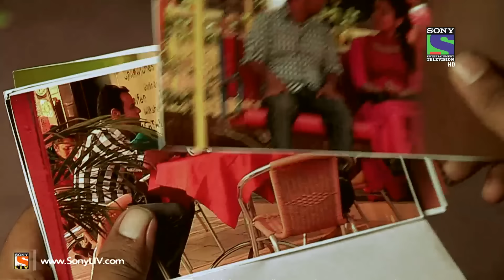Crime Patrol - Spying Games - Episode 363 - 2nd May 2014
Vinod Oswal desperately wants a divorce from his wife Aradhana. After having separated from his wife for some time, he hires a private detective to spy on her & finds her spending time with a man.But none of the evidence is strong enough to prove that she had been cheating on him. But how could things have gone so bitter in their marriage? Watch this shocking episode to find out

"Crime Patrol coming back in its 4th season attempts to bring stories of crime happening all around the country. Crimes that tell us, we need to be careful, we need to be watchful. Crimes that tell us lives could have been saved.Every crime we hear of, either warns us to be careful or scares us, it could happen to us. Every crime ignites a feeling, "It should not have happened".Would knowing the "Why" behind a crime, help in stopping a crime from happening?"I don't like the way he looks at me", "I don't like the way he/she is behaving", "I think he/she is out of his/her mind", "I think he/she has gone crazy". That gaze, that quirky smile, that persistent stare which unnerves. It is difficult to understand the intentions but the hints are there.In a house a husband and wife argue, fight. A vessel comes flying, a glass breaks. Husband is angry and the wife is upset. That hatred, that ego. The distance that keeps growing. It is difficult to comprehend the damage, but the cracks are there.Feelings... expressions. Misunderstood, unresolved callings of the heart. The cracks are there. Too wide to be missed. Yet when the heart takes over the mind, the outcome is a mindless tragedy.Crime Patrol- Dastak will attempt to look at the signs, the signals that are always there before these mindless crimes are committed. Instincts/Feelings/Signals that so often tell us that not everything is normal. May be, that signal/feeling/instinct is just not enough to believe it could result in a crime. Unfortunately after the crime is committed, those same signals come haunting."For more information on your favourite show do visit